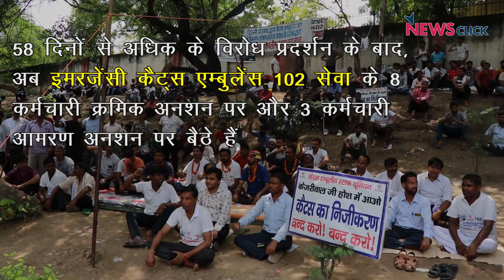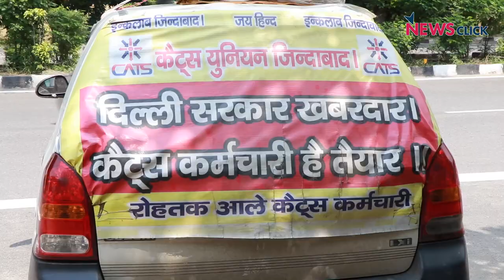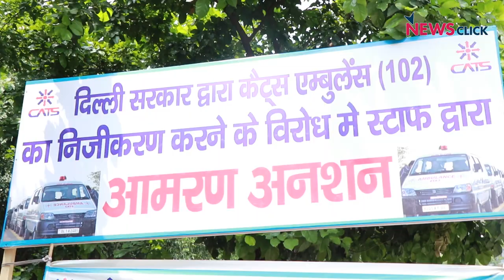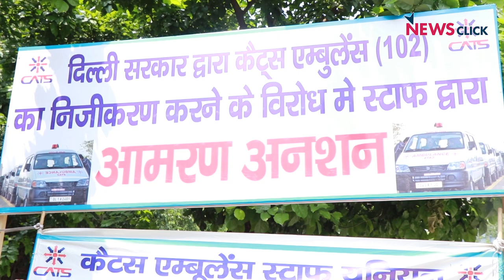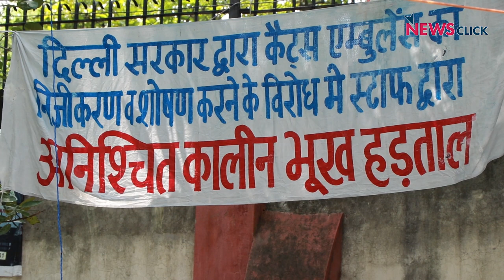निजीकरण के ख़िलाफ़ कैट्स एम्बुलैंस कर्मचारियों का प्रदर्शन जारी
58  दिनों से अधिक के विरोध प्रदर्शन के बाद, अब इमरजेंसी कैट्‍स एम्बुलेंस 102 सेवा के 8 कर्मचारी क्रमिक अनशन पर और3 कर्मचारी आमरण अनशन पर बैठे हैं। 21 अगस्त से इनका अनशन जारी है। अब तो अनशनकारियों की हालत भी बिगड़ने लगी है। लेकिन अनशनकारियों ने दवा लेने या अस्पताल में भर्ती होने से साफ इंकार कर दिया है।